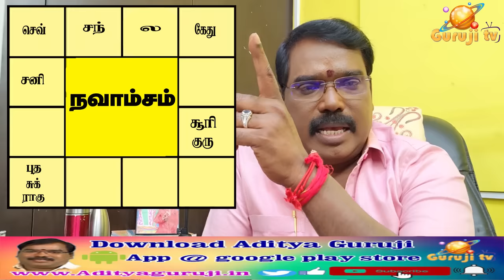1281 - TN CM EDAPPADI PALANISAMY HOROSCOPE - எடப்பாடி பழனிச்சாமி ஜாதகம்.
தமிழக முதல்வர் எடப்பாடி பழனிச்சாமி ஜாதக விளக்கம்.குருஜி அவர்களின் சுபத்துவ- சூட்சும வலு கோட்பாடு ஜோதிடக்கலை அரசு ஆதித்ய குருஜியின் யூடியூப் வீடியோ.. Edappadipalanisamy horoscope